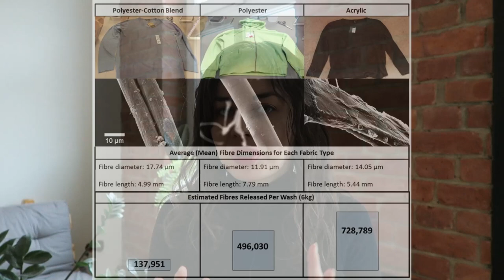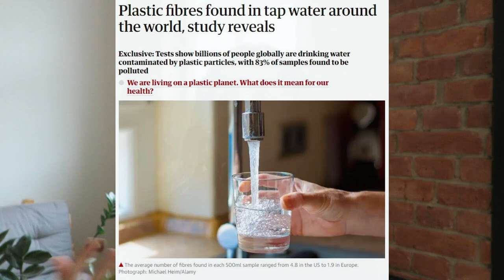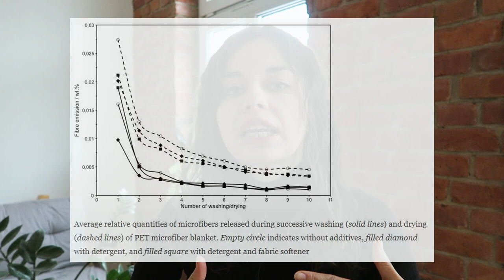7 darmowych sposobów na ograniczenie mikrowłókien z prania.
Jak ograniczyć mikrowłókna z prania?

Release of synthetic microplastic plastic fibres from domestic washing machines: Effects of fabric type and washing conditions.
Hartline, N.L., Bruce, N.J., Karba S.N., Ruff, E.O., Sonar, S.U., and Holden, P.A. (2016) Microfiber Masses Recovered from Conventional Machine Washing of New or Aged Garments, Environmental Science & Technology, Vol. 50, No.21, pp.11532-11538
3) Emissions of microplastic fibers from microfiber fleece during domestic washing